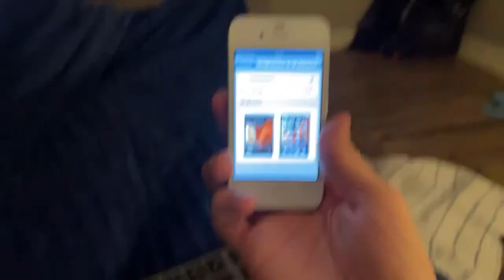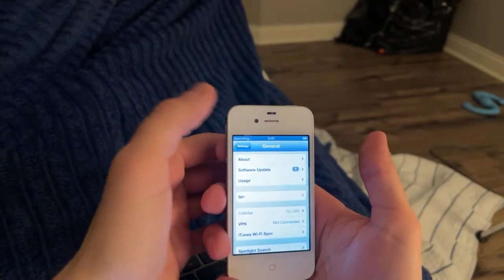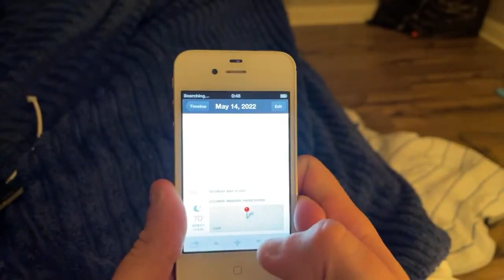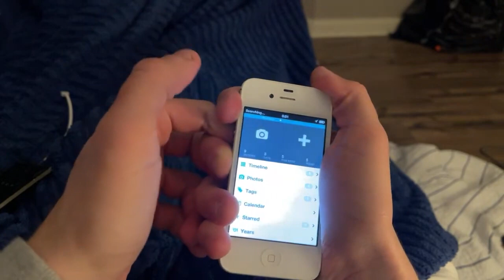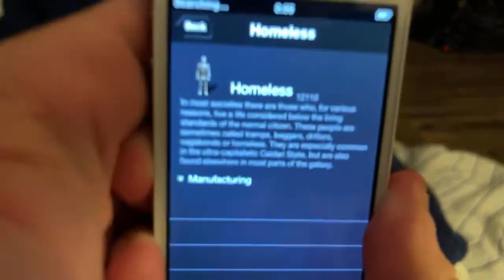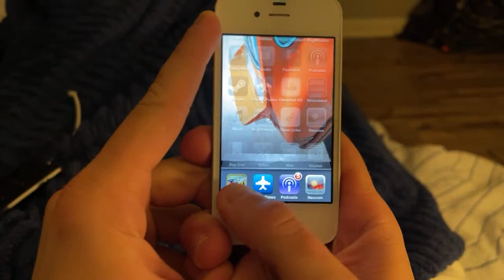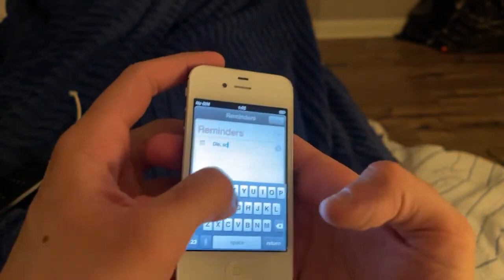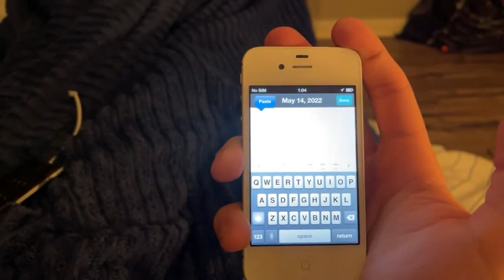UNHINGED LIVESTREAM: iOS 6 1 3, iPhone 4S